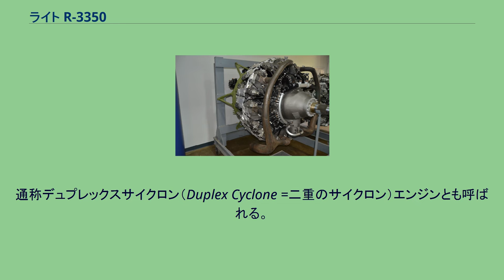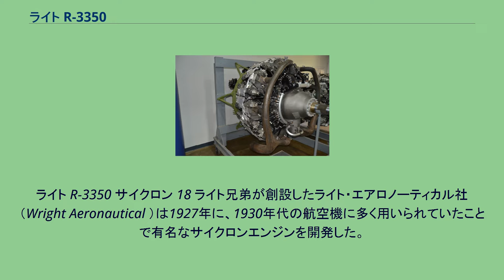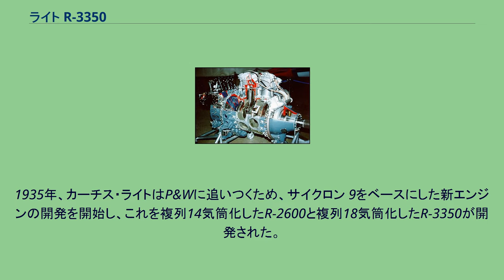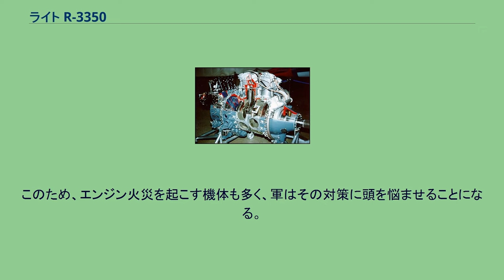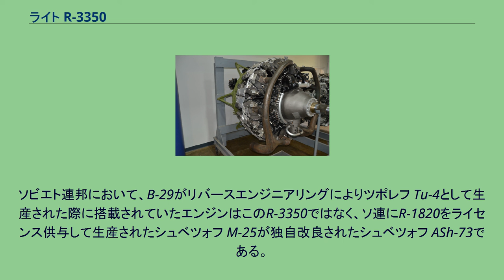ライト R-3350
ライト GR-3350 サイクロン 18 ライト R-3350 サイクロン 18（Wright R-3350 Cyclone 18）は、アメリカのカーチス・ライトによって開発・製造された航空機用空冷星型エンジン。
通称デュプレックスサイクロン（Duplex Cyclone =二重のサイクロン）エンジンとも呼ばれる。
B-29戦略爆撃機に搭載され、対日戦に非常に大きな役割を果たした。
このエンジンは、当時の航空機用レシプロエンジンとしては、最大規模の出力を誇る。
しかし、その分開発も非常に難航し、開発自体は第二次世界大戦の開戦以前から開始されていたが、大戦時にB-29に採用されるまでには長い期間が必要であった。
戦後は民間旅客機のエンジンとして、ターボコンパウンド仕様のエンジンが製造されたが、こちらは信頼性に欠け、不評であった。
ライト R-3350 サイクロン 18 ライト兄弟が創設したライト・エアロノーティカル社（Wright Aeronautical ）は1927年に、1930年代の航空機に多く用いられていたことで有名なサイクロンエンジンを開発した。
1929年、ライト社はカーチス・エアロプレイン＆モーターなど47社と合併しカーチス・ライトとなったが、航空機部門と併存する形で発動機部門も存続し、1,000馬力クラスのエンジンの開発は続けられた。
1931年に完成したR-1820 サイクロン 9は、1930年代、および第二次世界大戦初期の軍用機において広く使われたエンジンの1つである。
同時期に、航空用エンジンメーカーのプラット・アンド・ホイットニー（P&W）は、有名なワスプ・エンジンのシリーズの開発を始めた。
この二重星型（複列星型）のワスプ・エンジンは、サイクロンよりコンパクトで高性能であった。
1935年、カーチス・ライトはP&Wに追いつくため、サイクロン 9をベースにした新エンジンの開発を開始し、これを複列14気筒化したR-2600と複列18気筒化したR-3350が開発された。
1937年5月に最初のR-3350の試運転が行われたが、このエンジンはやや気難しいことが判明した。
運転状態が安定しなかったことに加え、14気筒のR-2600がはるかに大きな注目を集めたことで、開発はうまく進まなかった。
1941年になってようやく、アリソン製のV-3420 エンジンにかえてXB-19に採用され、R-3350は初めて空中にあがった。
1940年、アメリカ軍は、2,000lb（約908kg）の爆弾を積んでアメリカ本土からドイツを攻撃しようという長距離爆撃機の開発を計画した。
これには大馬力のエンジンを必要としたので、R-3350の開発が重要になった。
1943年までにB-29の機体は完成したが、空気抵抗削減を狙いエンジンカウルを極端に絞った設計のため、特に後列上段シリンダーの冷却が足りず、エンジンは常にオーバーヒート気味であった。
また、エンジン軽量化のために多用したマグネシウム合金製の部品が発火しやすいという問題も抱えていた。
このため、エンジン火災を起こす機体も多く、軍はその対策に頭を悩ませることになる。
R-3350の初期型の燃料供給方式はキャブレター式で混合気の供給に問題を抱えていたが、1944年後半には燃料噴射方式に変更され、この点については信頼性が改善された。
戦後は、民間機市場に供給するため燃費の向上が図られ、ターボコンパウンド方式が開発された。
これは、エンジン1基につき3個のタービンにより排気エネルギーを回転エネルギーに変換し、それを流体継手を使用しクランクシャフトに伝えることにより排気中の熱エネルギーの20%を回収するというものであった。
この改良を加えられたR-3350は、ロッキード コンステレーションやダグラス DC-7などの大型旅客機などに採用された。
しかし、このターボコンパウンド仕様のR-3350は、その複雑な構造が災いしてトラブルが頻発し、より簡便で小型軽量・高性能なターボプロップ方式の実用化・普及に伴い、第一線から退くことになった。
ソビエト連邦において、B-29がリバースエンジニアリングによりツポレフ Tu-4として生産された際に搭載されていたエンジンはこのR-3350ではなく、ソ連にR-1820をライセンス供与して生産されたシュベツォフ M-25が独自改良されたシュベツォフ ASh-73である。